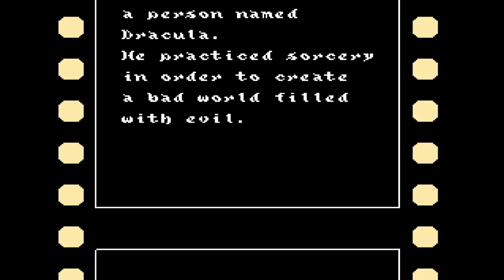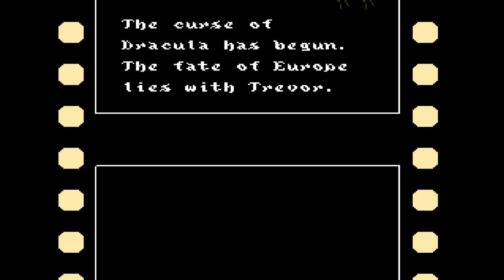Castlevania III: Dracula's Curse - Episode 1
Are you ready for the ultimate nostalgia feels? Buckle up and grab your wall meat because we're about to get Cursed!